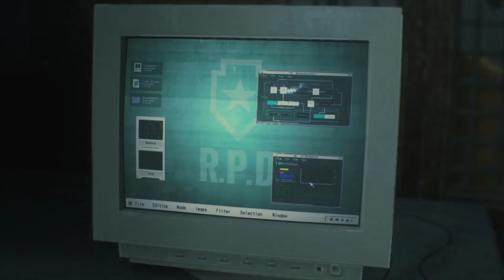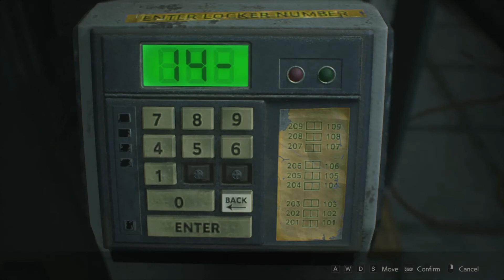Resident Evil 2 - Episode 3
Resident Evil 2 is a survival horror video game developed and published by Capcom. The player controls Leon S. Kennedy or Claire Redfield, who must escape Raccoon City after its citizens are transformed into zombies by a biological weapon two months after the events of the original Resident Evil. The gameplay focuses on exploration, puzzles, and combat, with each player character having unique storylines, partners and obstacles.
My Links